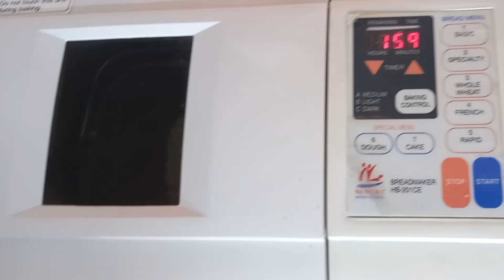Bread Maker Machine Recipe Egg Bread Sandwich Loaf in 2 hours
This recipe will make the bread rise to the beam, a nice loaf for your family.

The ingredients will yield 1.5 Ib Egg Bread :
* 2 eggs plus water make it to 1 cup + 2 TBS of water
* 3 cups of bread flour
* 1 tsp salt (I used Hilmalayan salt)
* 2 TBS sugar
* 3 TBS milk powder (I used full cream milk powder)
* 2 TBS melted / soften butter
* 2 1/4 instant yeast

Put the ingredients into the bread pan in the above orders.  Set to "RAPID" which take 2 hours for the whole process.  I remove the mixing blade after 19 minutes before the tough set to proof (it's optional to remove the blade).

HAPPY BAKING !!